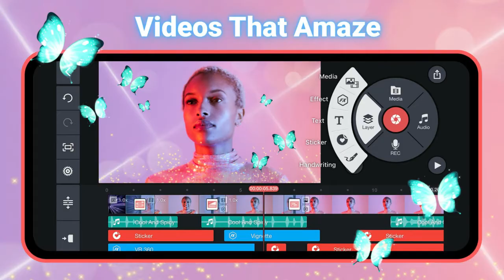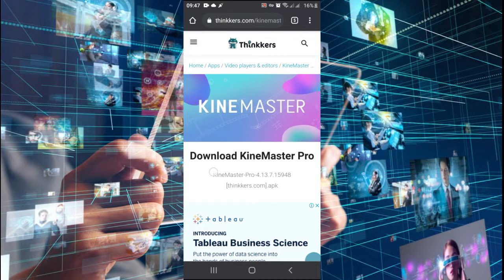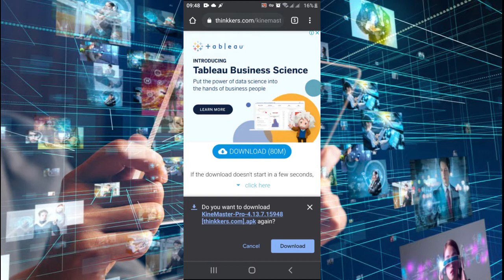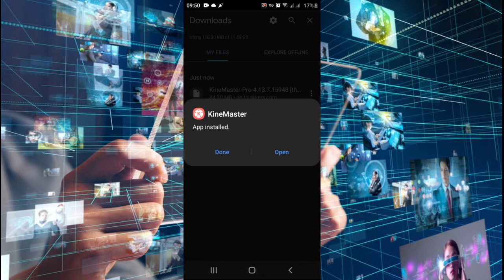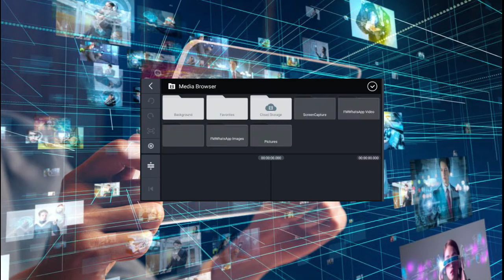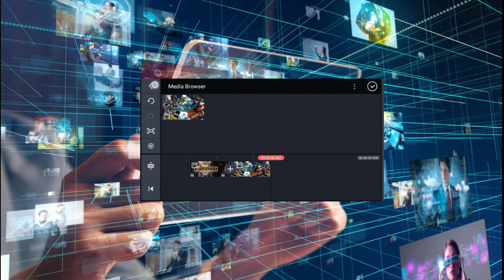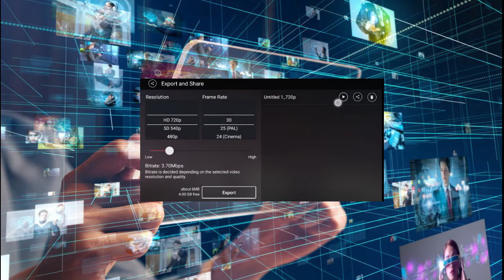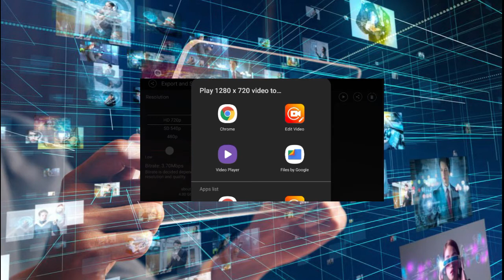HOW TO REMOVE WATERMARK IN KINEMASTER APP IN SINHALA /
🔴 ගොඩාක් දෙනෙක් විඩියො හදන Youtube කරන ගොඩාක් දෙනෙක් විඩියො හදන Kinemaster ඇප් එකේ ගතියට විඩියො හදන්න watermark අයින් කරගන්න.. මෙන්න Video එක මේ ගැන නොදන්න දැනගන්න කැමති කෙනෙක් නම් අනිවා Video එක skip නොකර බලන්න.